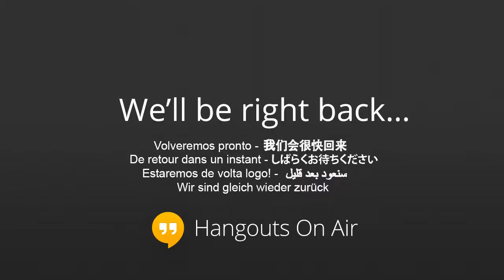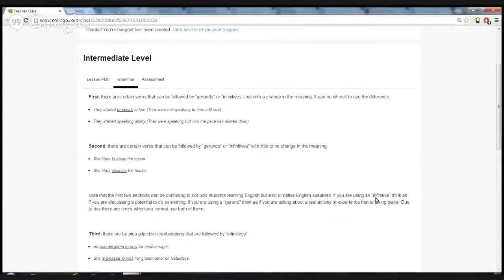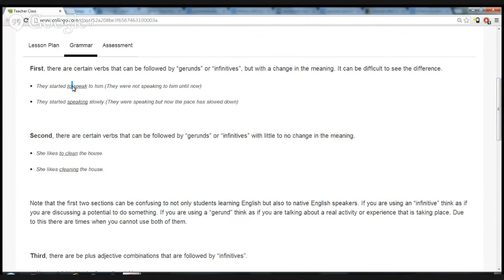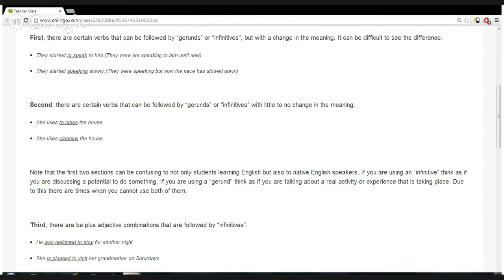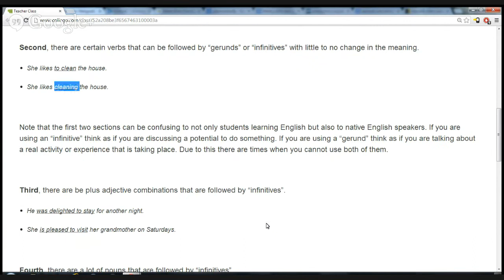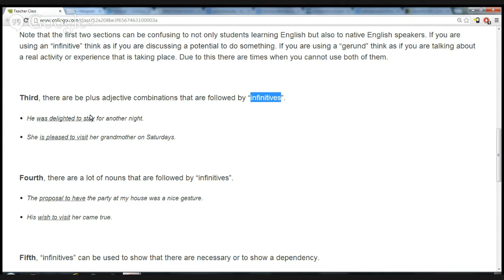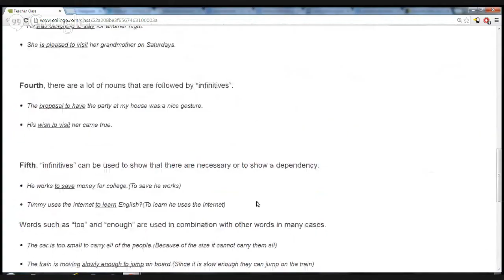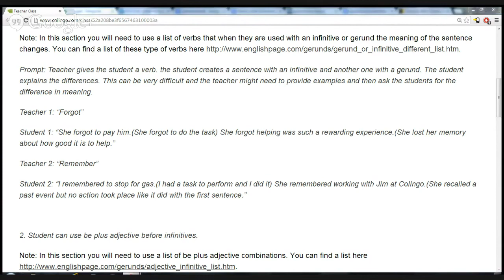Sports and Hobbies